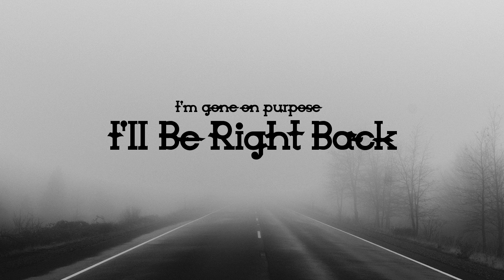Sam & Max - Season 1 Episode 2 - Situation Comedy